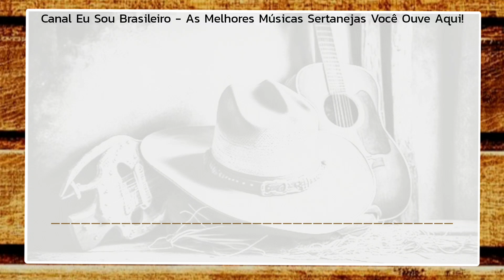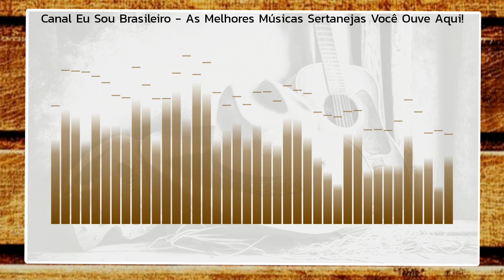2 - É MENTIRA DELA - TEODORO E SAMPAIO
➡️ Este é o TOP SERTANEJO, aqui temos a seleção das melhores músicas Sertanejas do Brasil, seja Universitário, Modão, Raíz, Dançante, etc. Só as Melhores!!
➡️ Vídeos novos aos sábados 8:00 hrs.
👉Para não perder nenhuma música, basta inscrever-se neste canal e aguardar os próximos vídeos.

👉 Canal Eu Sou Brasileiro - As melhores músicas do Brasil você ouve aqui ! 🕺♥️🎵

👤ARTISTA: TEODORO & SAMPAIO .
●DE: TEODORO E SAMPAIO .
●POR: BR MUSIC BRASIL .
●PARA: TODOS OS FÃS & SERTANEJOS DO BRASIL .

Se gostou do vídeo, deixe seu 👍!

~CANAL EU SOU BRASILEIRO 2024 🇧🇷